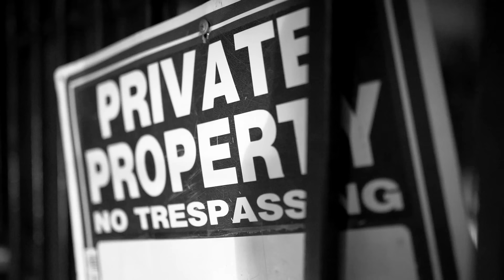S5 - Evil [Official Video] | (Dir.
The official video for S5's "Evil"
Stream S5:

Dir. @Shotbylate